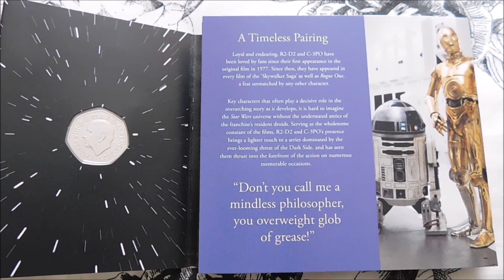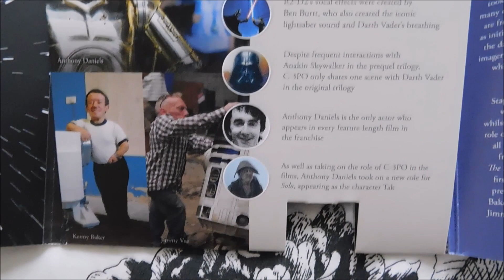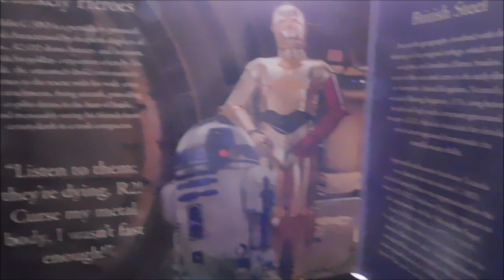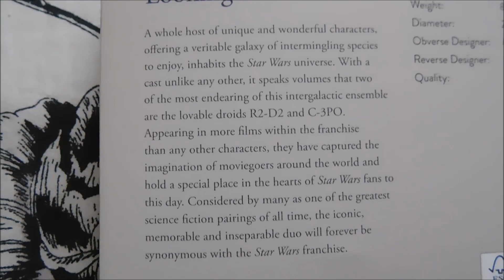Star Wars 50p Coin! 😊😄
A new series of four Star Wars themed 50p coins have been created by The Royal Mint, and the first in this series featuring R2-D2 and C-3PO has now been released! I have bought the special limited edition colour bunc version, so let's take a closer look.